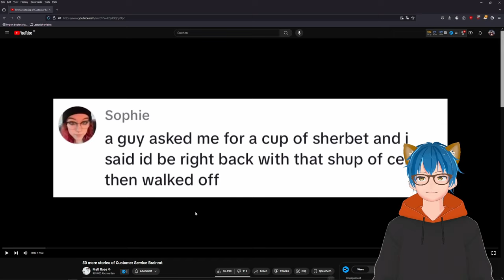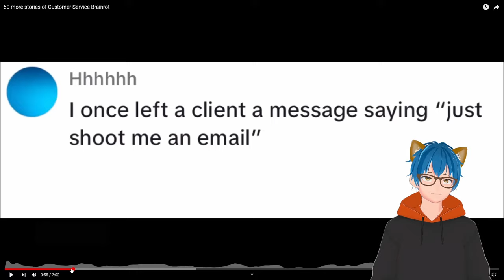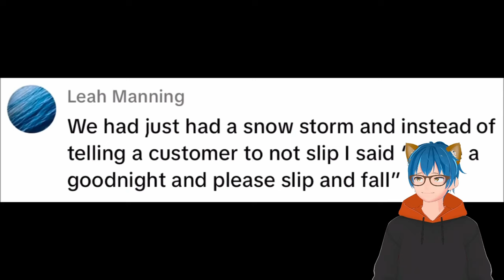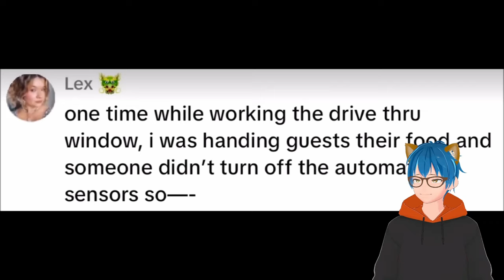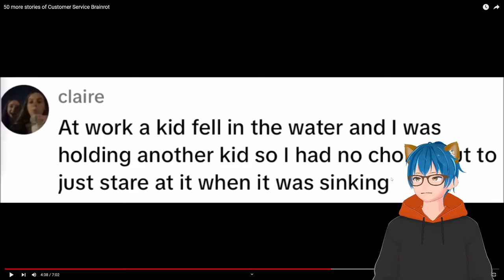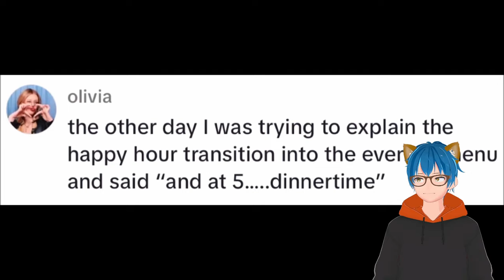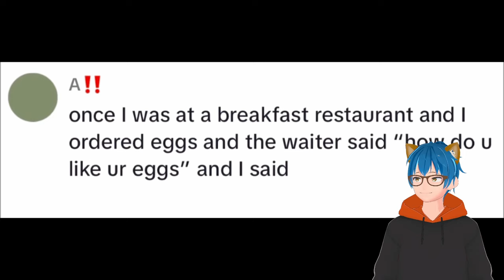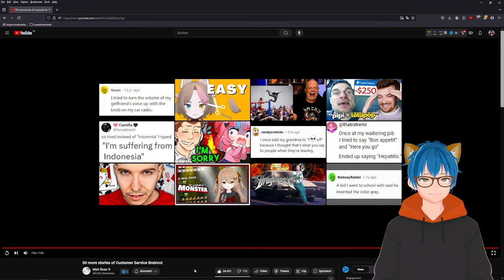The Most ABSURD Customer Service Memes | Matt Rose React